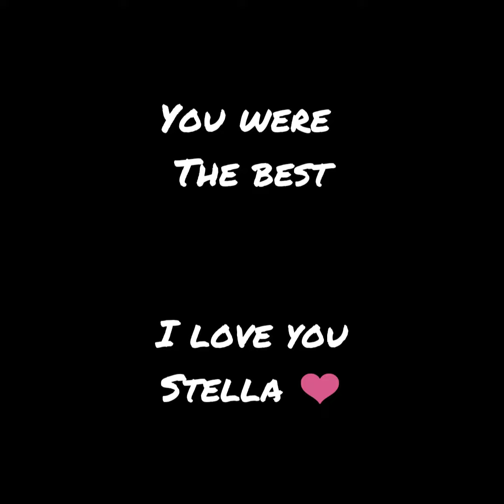In memory of Stella ❤️⚰️☠️ (desc)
We had Stella for about 8 years...
She lived a great life with us...
It's hard to see her go...
But she's in a better place now...
Running with Barney, Dora, boots, and Heidi...
I will always have a place in my heart for you Stella...